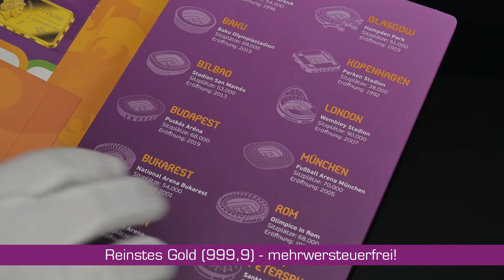UEFA Barren 2020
Produktvideo "UEFA Barren 2020" für MDM Braunschweig.